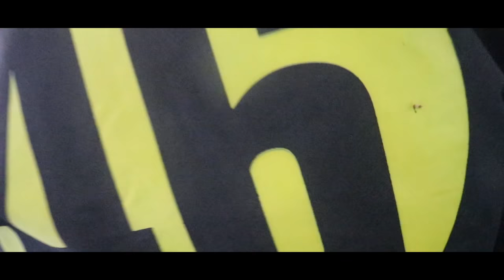Saugat Vlog & Michael Rossi Escaped Death🤭😱 !!! 100Km Offroad | 7 lakes Circuit Ride | VR46 Nepal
This is the first ride of 2021 VR46 Nepal. Ten bikers ride 100Km around seven lakes of pokhara with both offroad and tarmac sections.
Riders Also got saved from deadlious crashes.